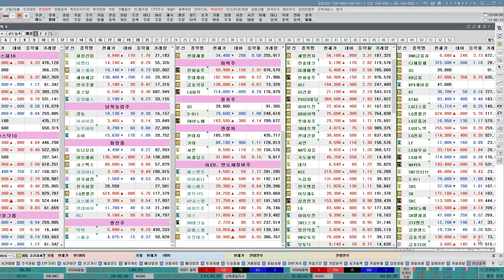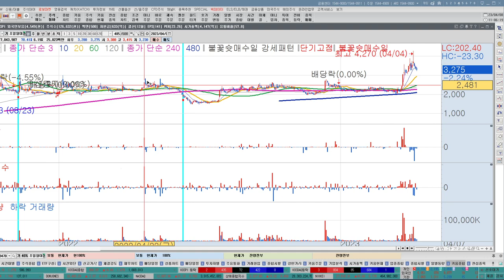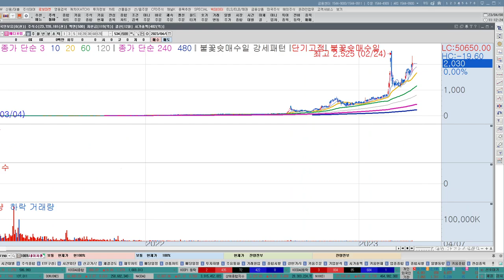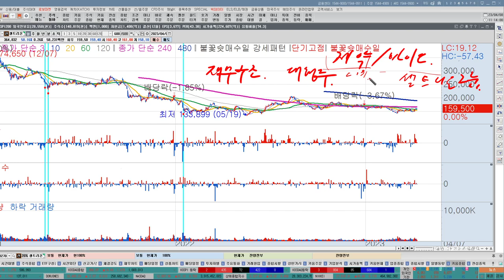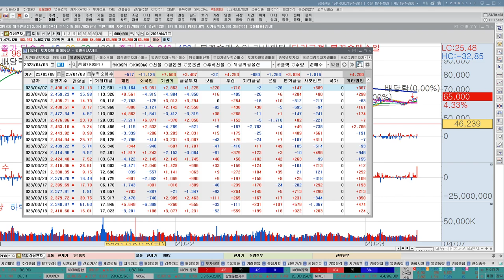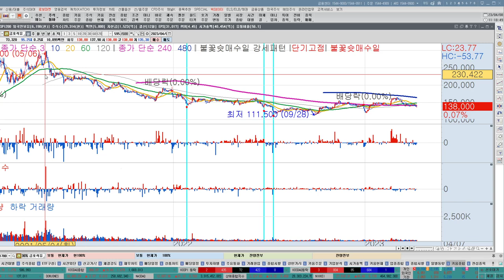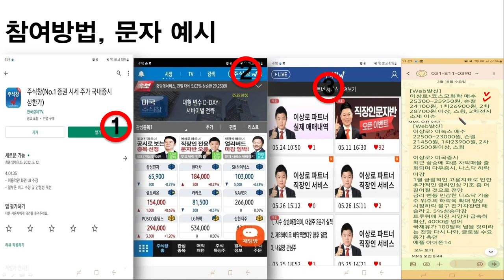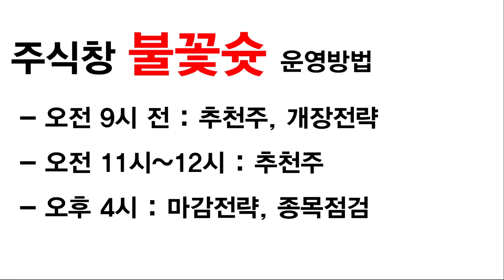삼성전자 감산보다 중요한 것! 네이처셀 똥! 제약바이오 대응방법, 내종목은 언제오를까? 낙폭과대 대응방법, 한주간 시장정리&전망, 한국경제TV 이상로 추천주 4-7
주식창 참여방법
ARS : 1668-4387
주식창어플 설치
이벤트 기간 : 4월 10일까지!
혜택 : 주유권 3만원, 불꽃슛 서비스 총 3개월(2개월, 1개월)